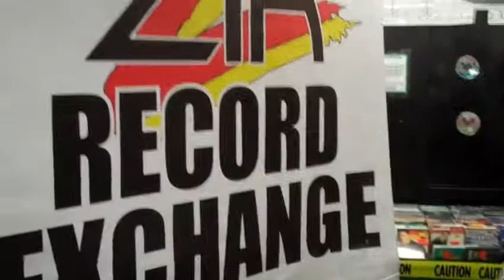Mayer Hawthorne stops by Zia Record Exchange in Tempe AZ 10/